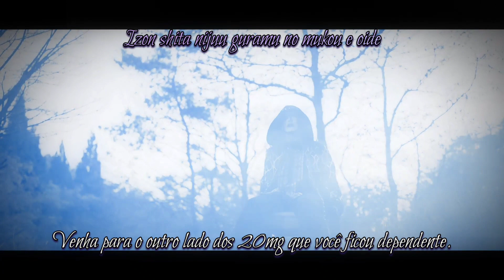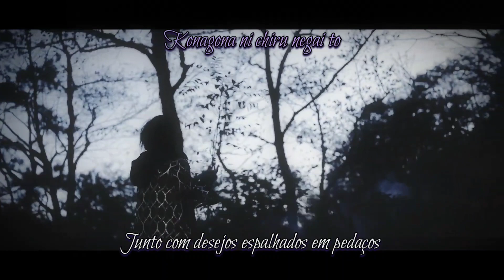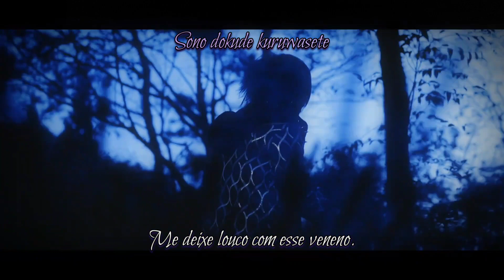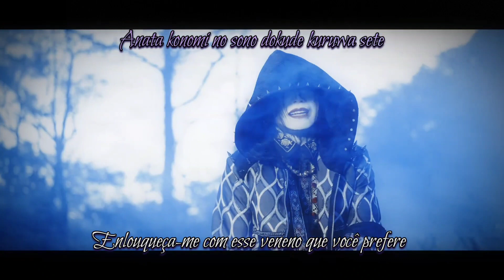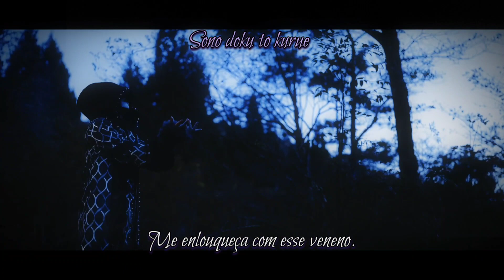VIRGE - Euphoria [legendado]